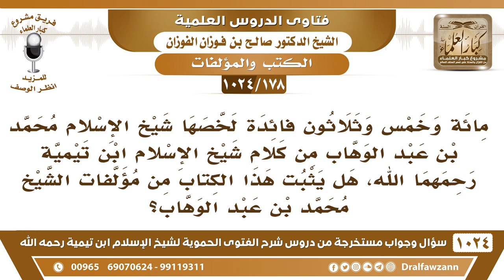[178 -1024] (١٣٥ فائدة) لخصها الإمام محمد بن عبد الوهاب من كلام ابن تيمية، هل يثبت هذا الكتاب؟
-[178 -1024] السؤال: مائة وخمس وثلاثون فائدة لخصها شيخ الإسلام محمد بن عبد الوهاب من كلام شيخ الإسلام ابن تيمية رحمهما الله، هل يثبت هذا الكتاب من مؤلفات الشيخ محمد بن عبد الوهاب؟
الجواب: والله ما شفت هذا أنا، لكن ما في شك أن الشيخ محمد بن عبد الوهاب يعتني بكتب الشيخين: شيخ الإسلام ابن تيمية، والشيخ الإمام ابن القيم يعتني بها ونرجو أنه يحضر لنا هذه الفوائد.
للاشتراك في قناة الشيخ صالح الفوزان
سؤال وجواب من شرح الفتوى الحموية ( 1024 ) مقطع

للاستفسار والإقتراحات والدعم
رئيس الفريق
لمشروع كبار العلماء